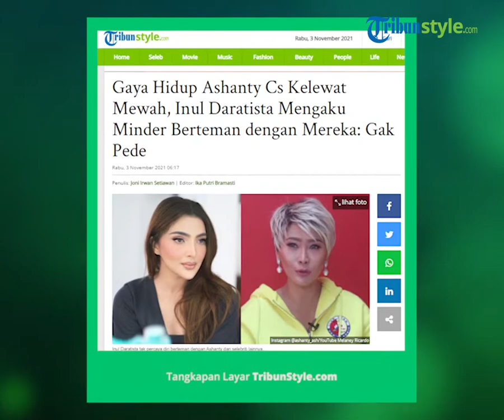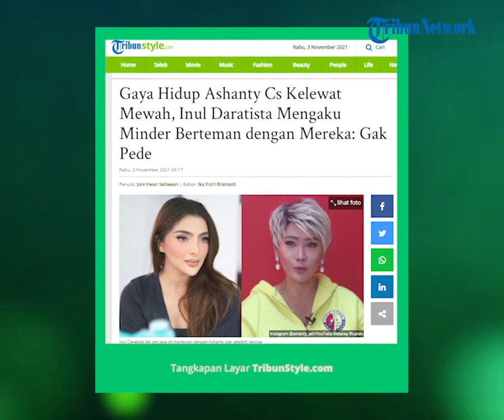Pedangdut Inul Daratista Akui Minder saat Berteman dengan Artis Lain: Merasa Belum Seperti Mereka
TRIBUN-VIDEO.COM - Pedangdut Inul Daratista mengaku minder saat berteman dengan artis lain, salah satunya Ashanty.

Bukan karena sombong, hanya saja istri Adam Suseno itu merasa tidak percaya diri.